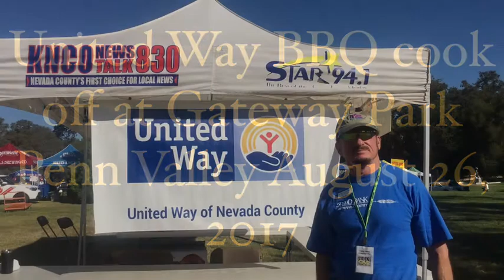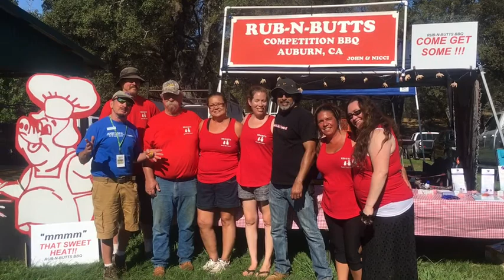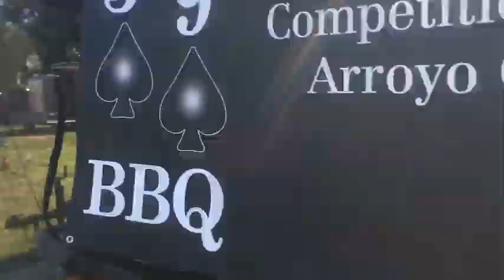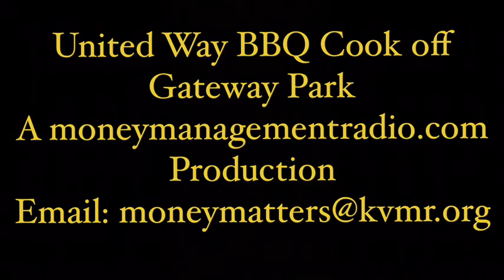United Way BBQ cookoff Informational on a past event but great info